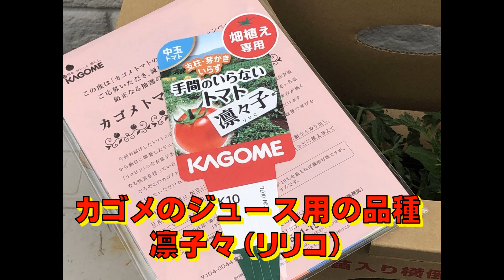カゴメのトマト凛々子（リリコ）、栽培してみた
イオンとカゴメのコラボ懸賞に応募。トマト苗「凛々子」というジュース用の品種の苗が送られえき。「手間がいらず簡単に作れる」ということでチャレンジしてみた。